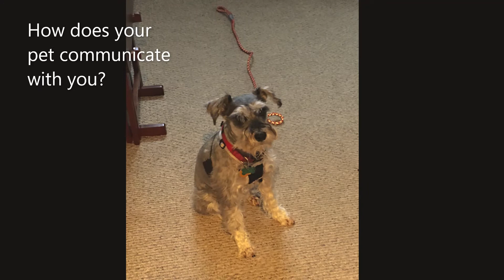Language Science - Dino Communication!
Language science is way more than the study of the sounds we make with our mouths! In this video we will explore the similarities and differences between human and dinosaur communication.